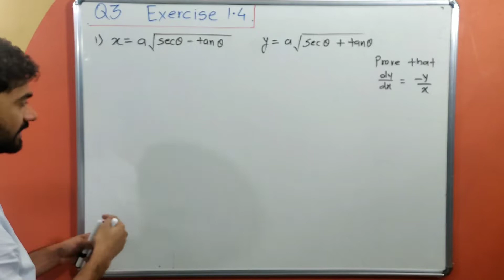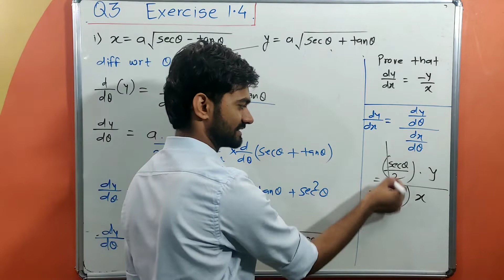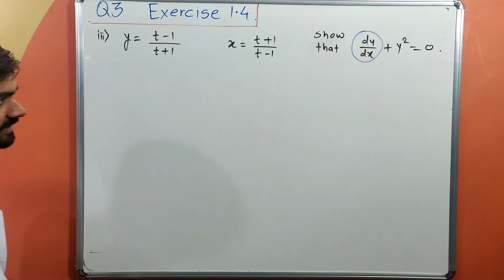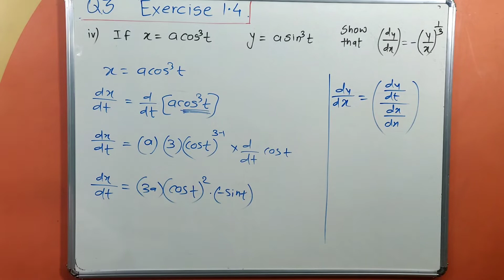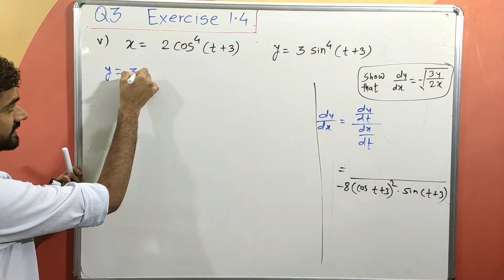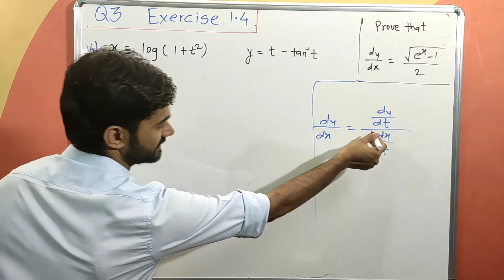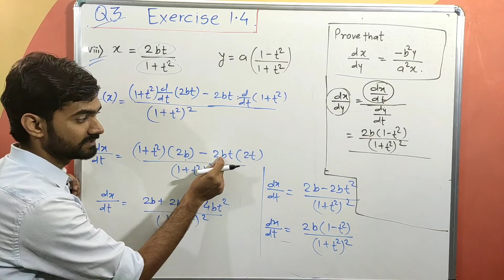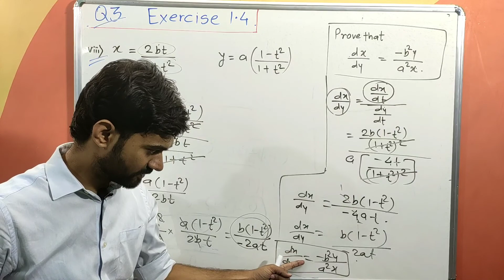Derivatives of Parametric Functions_Exercise 1.4 Q3_MHT-CET_JEE Mains